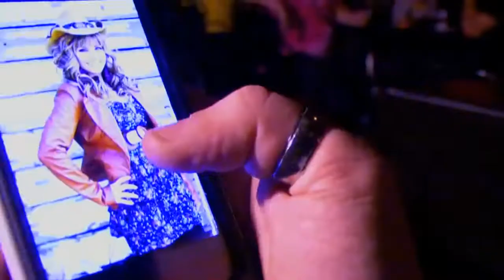Ross Butler-A chance Worth Taking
Video shot by CMG Nashville for WSL